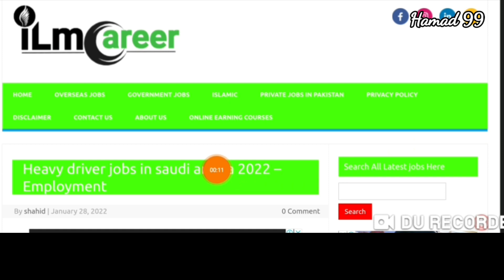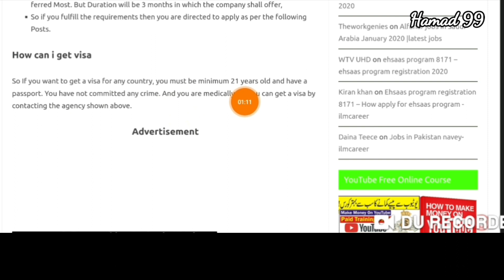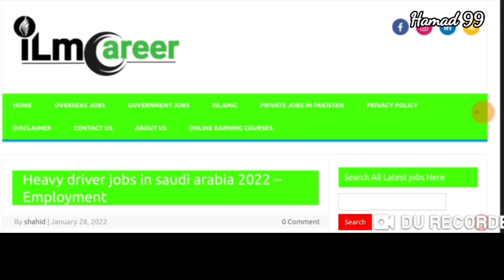saudi arab truck driver job for pakistan / Hamad99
welder

driver jobs saudi arab